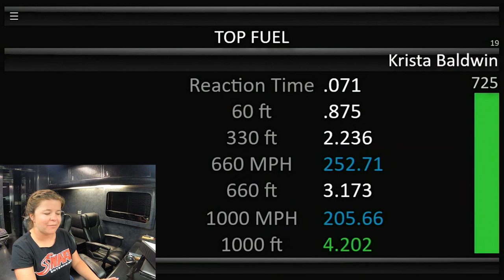Krista Baldwin breaks down her Top Fuel runs from Norwalk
Krista Baldwin was behind the wheel of her Top Fuel dragster for the second time this season. Watch as Krista breaks down her runs from the Summit Racing Equipment NHRA Nationals.